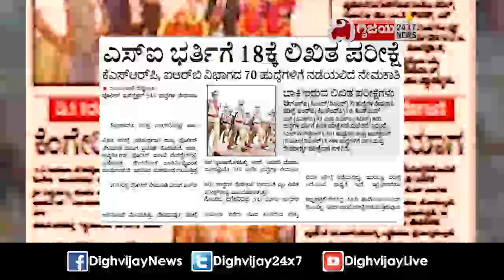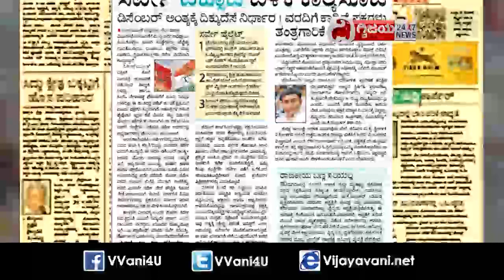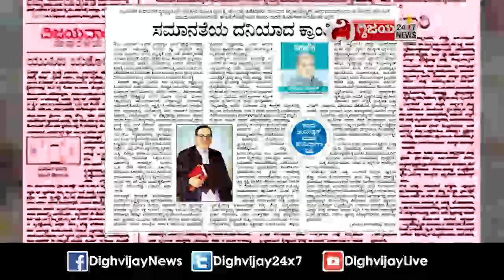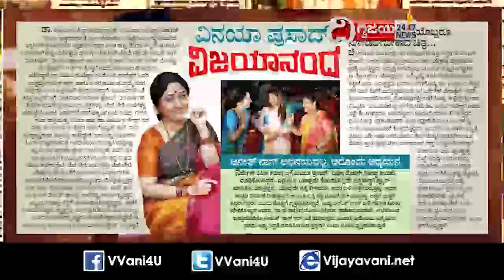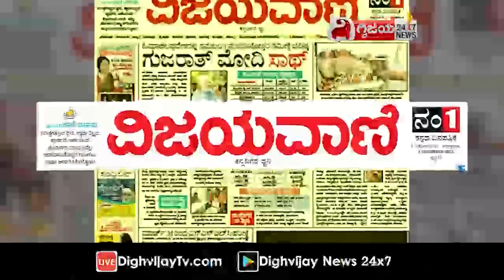ವಿಜಯವಾಣಿಯ ಈ ದಿನದ ಪ್ರಮುಖ ಸುದ್ದಿಗಳು- 06/12/2022